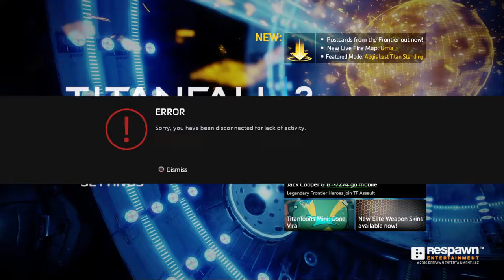Titan Garage ion